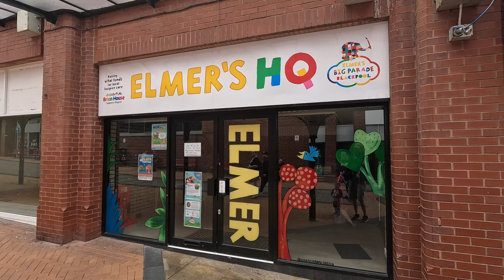Exploring Blackpool: Where is the heat wave ?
Where is this heat way ?
come for a walk with me to see what is happening round Blackpool today

PLAY LIST
Blackpool

Blackpool nightlife

MY SET UP:
dji packot 2
surface pro 4 i7

editing software
canva for thumbnails
Video uploaded & owned by D-V-A